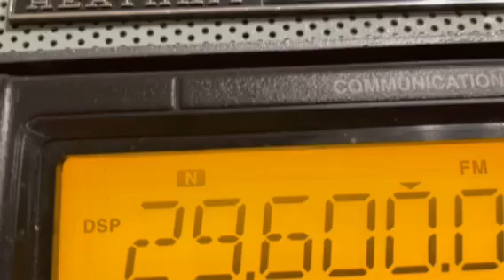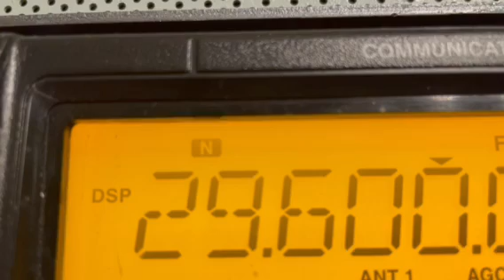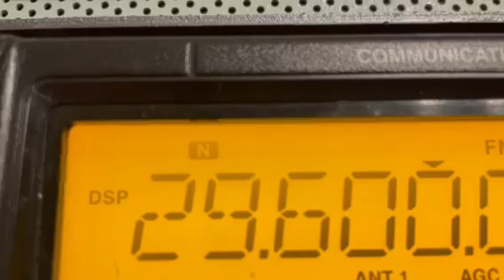W0PGI (Kansas) amateur in FM mode on 29.600 Mhz, 10/20/24 (see desc.)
W0PGI (Kansas) amateur in FM mode on 29.600 Mhz, 10/20/24  DX spotter showed a JA station working FM mode on this requency. Tune in found W0PGI  working stations in FM  this frequency. Do not know if W0PGI had worked the Japanese station mentioned by the spotter. If W0PGI is wking DX or not, cannot be sure, could not catch call signs. Loaded here as FM mode stations are rarely heard here. Thought some may find this of interest.